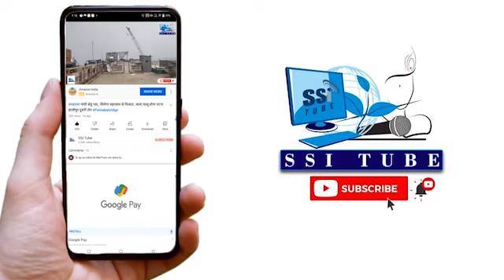पटना सिटी में एक दूसरे को मिठाई खिला खुशी मना रहे मैट्रिक पास परीक्षार्थी Biharborad 10tbExam